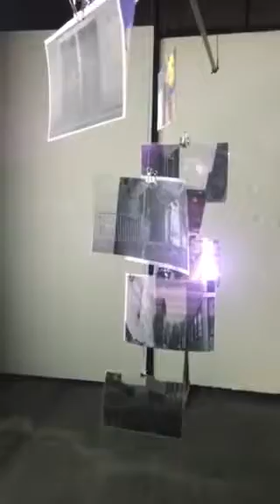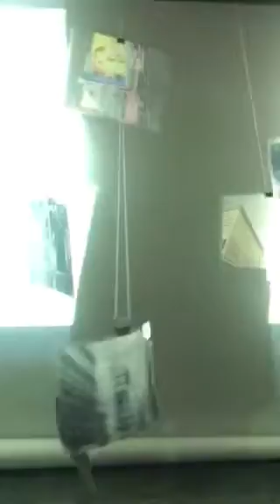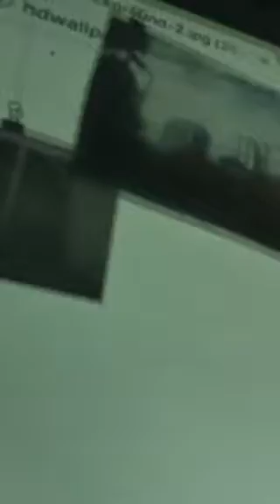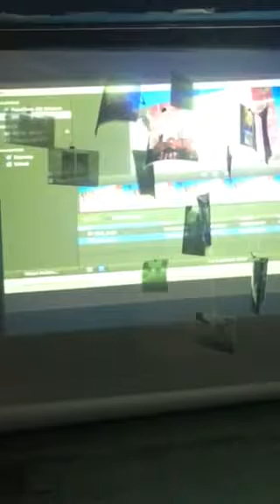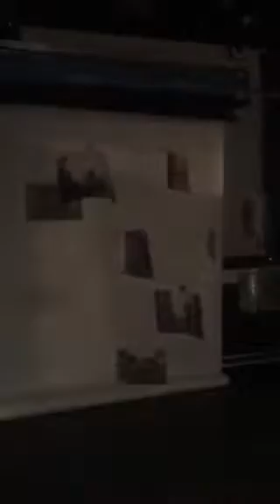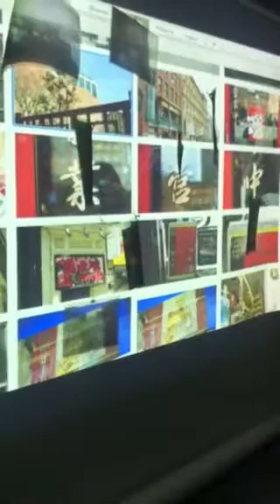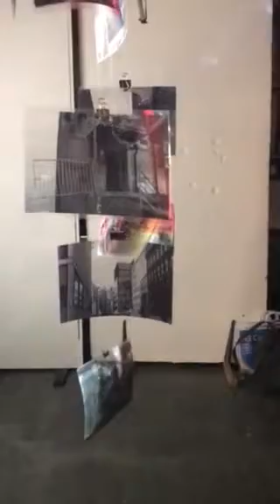Studio - phone footage